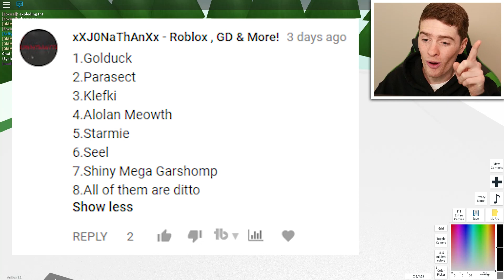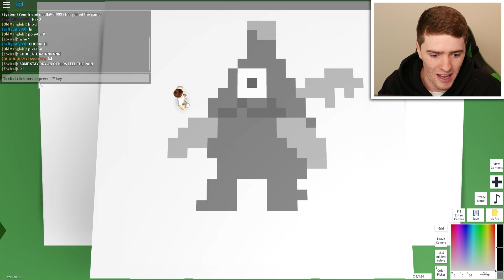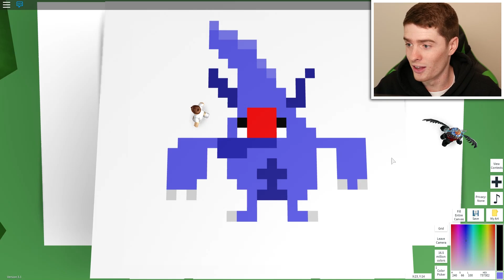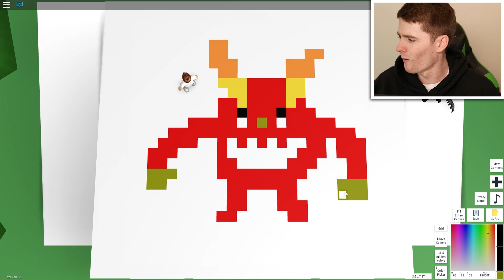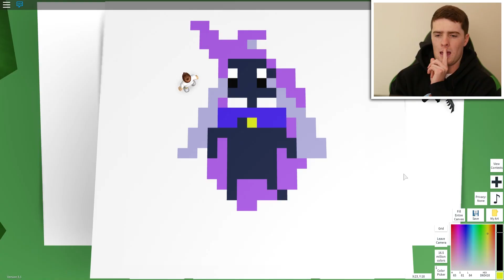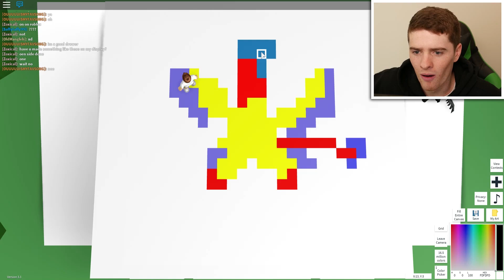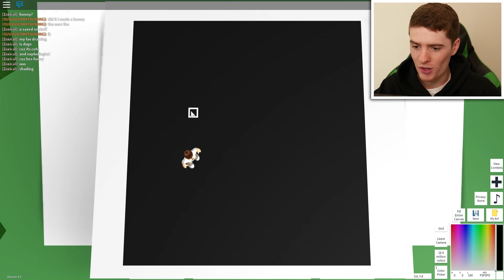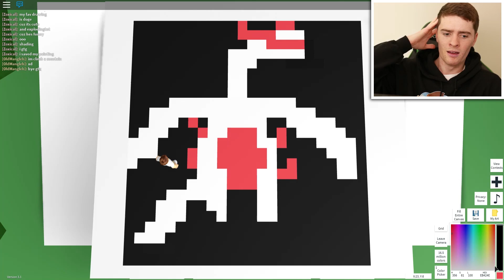*IMPOSSIBLE* WHOS THAT POKEMON IN ROBLOX!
*IMPOSSIBLE* GUESS THAT POKEMON IN ROBLOX! Episode 2